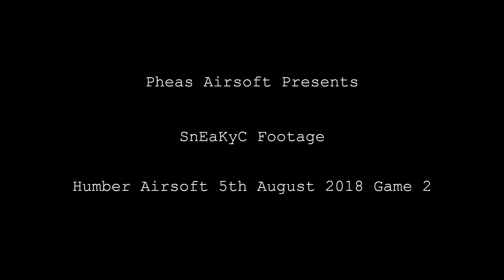[FOOTAGE] [SnEaKyC] Humber Airsoft 5th August Game 2 sneaky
Pheas Airsoft is proud to present SnEaKyC helmet cam footage. Filmed at Humber Airsoft on the 5th August 2018 during Game 2.
Sneaky is a good friend of mine and we have airsofted together for a few years now. He is a ballsy player!

During the game we had to take the village and get 4 players into the tower in the village and hold it for 10 minutes to win the game, with unlimited one hit respawnns.

For those of you interested in my kit:

Filmed on: Akaso EK7000